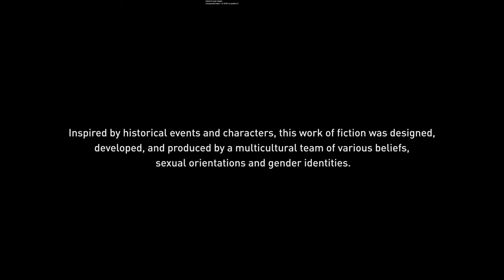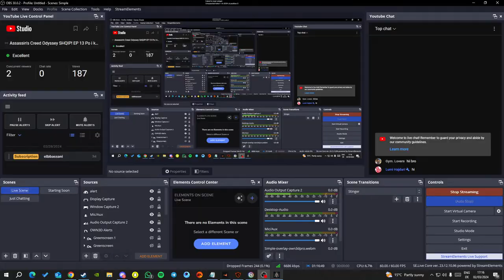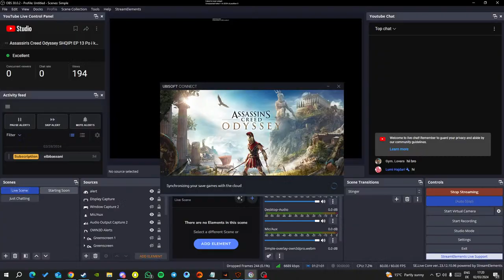Assassin's Creed Odyssey SHQIP! EP 13 Po i krym krejt missionet ne vacation (Pushime).